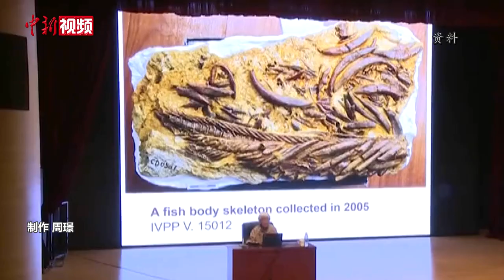浩瀚星空又添一颗中国星：“张弥曼星”！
近日，国际小行星委员会发布公告，将中国科学院紫金山天文台发现的、国际编号为347336号小行星正式命名为“张弥曼星”，以表彰张弥曼院士的作为：“中国四足动物起源研究的奠基者，其可持续的工作为早期脊椎动物演化研究带来革命性的变化。”

小行星是目前各类天体中唯一可以根据发现者意愿进行提名，并经国际组织审核批准从而得到国际公认的天体。小行星命名是一项国际性、永久性的崇高荣誉，必须得到国际小行星命名委员会的审批，命名一旦获国际组织批准，将成为该天体的永久星名，并被世界各国所公认。

张弥曼院士因其卓越科研成就荣获何梁何利基金2018年度“科学与技术成就奖”，2020年12月被何梁何利基金会推荐为国际小行星命名的候选人，于2021年5月14日荣获批准。以她的名字来命名永恒的行星，体现了国际社会对张弥曼院士学术成就与科学精神的褒奖与发扬，也是对从事古脊椎动物与古人类学研究工作者极大的精神鼓舞。